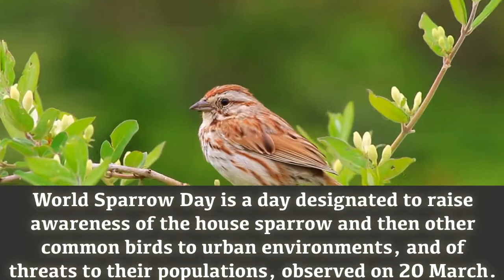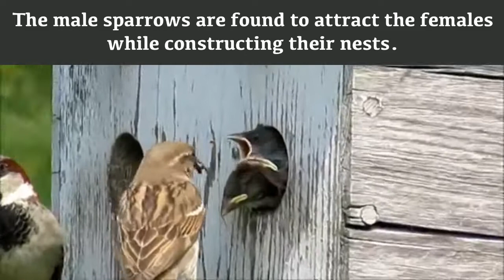Interesting facts about Sparrow on the World Sparrow Day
World Sparrow Day is a day designated to raise awareness of the house sparrow and then other common birds to urban environments, and of threats to their populations, observed on 20 March.It is an international initiative by the Nature Forever Society of India in collaboration with the Eco-Sys Action Foundation (France) and numerous other national and international organizations across the world.